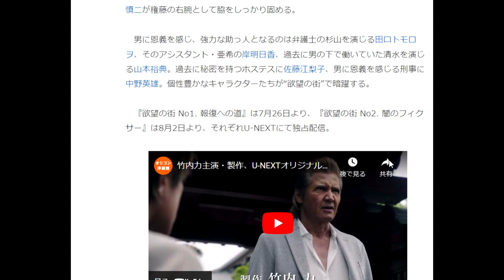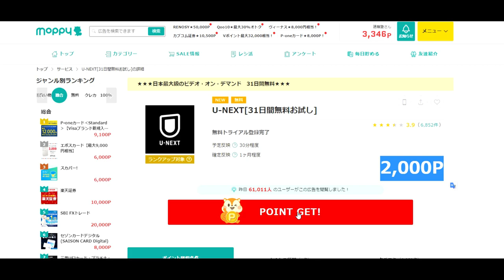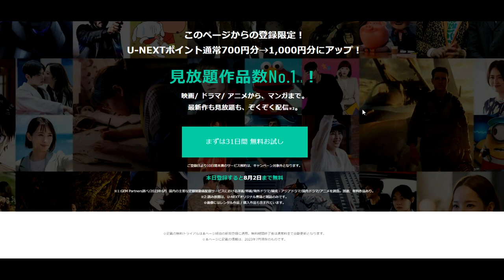【ポイ活】竹内力「欲望の街」無料で見る！さらにU-NEXTで３３００円